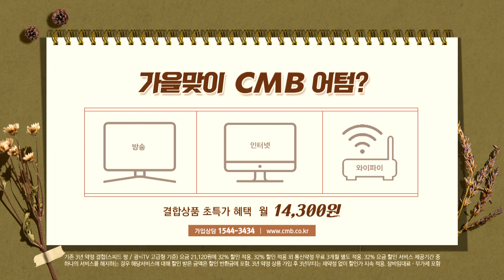[전남뉴스] 전남도, 2050년까지 온실가스 1억800만t 감축 계획 수립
■CMB뉴스

전남도가 2050년까지 운영되는 온실가스 감축 계획을 세웠습니다.

전남도가 지난 14일 발표한 온실가스 감축 계획에 따르면,
오는 2050년까지 온실가스 1억800만t을 줄일 계획이고,
이에 따른 사업 소요 예산은 238조 6천862억 원입니다.

계획은 건물과 농축수산을 비롯한 7개 분야에 적용되는데,
목표 감축량의 경우 5천550만t을 줄이기로 한 산업공정 분야가 가장 많았고,
탄소흡수원 운영과 에너지전환 분야가 그 뒤를 이었습니다.